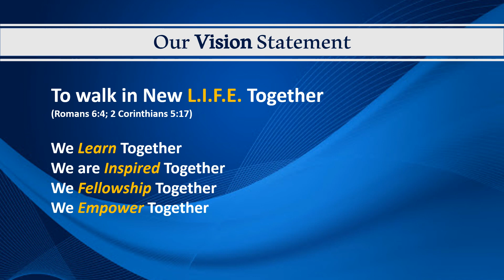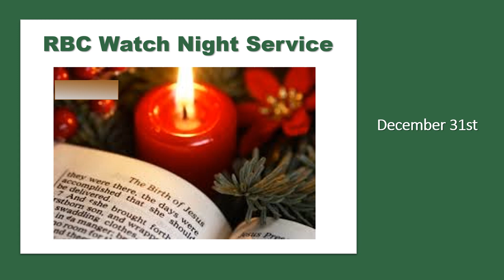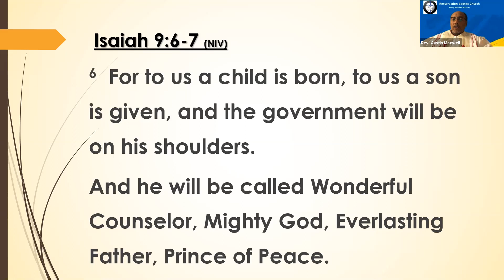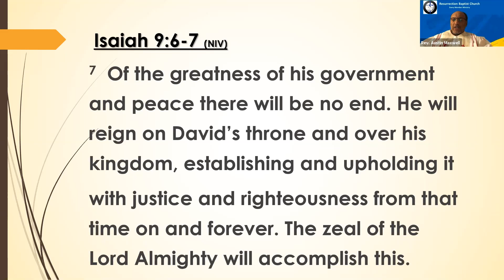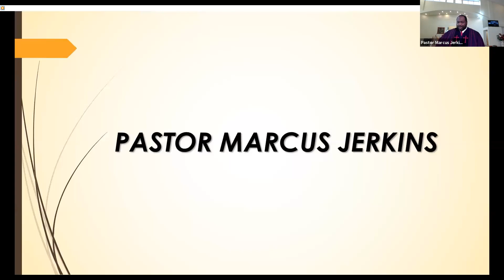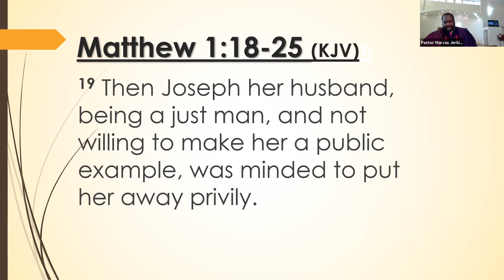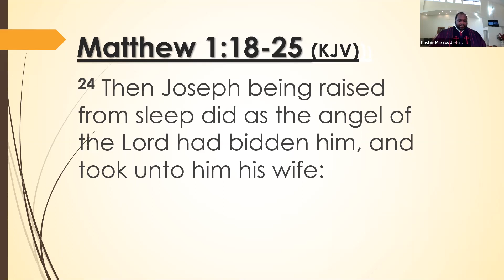"The Presence of the King", Pastor Marcus Jerkins, Resurrection Baptist Church-Silver Spring, MD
RBC 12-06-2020 Virtual Sunday Service. Sermon message delivered by Pastor Marcus Jerkins.